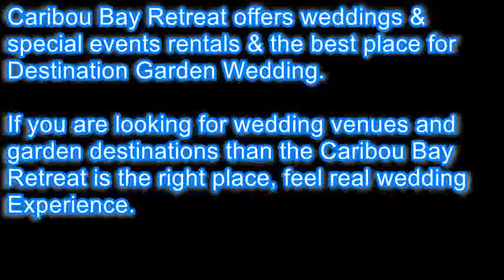Destination Garden Wedding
Caribou Bay Retreat offers weddings & special events rentals & the best place for Destination Garden Wedding.